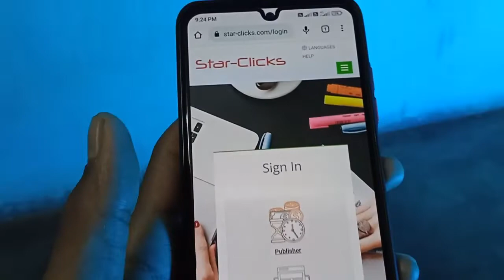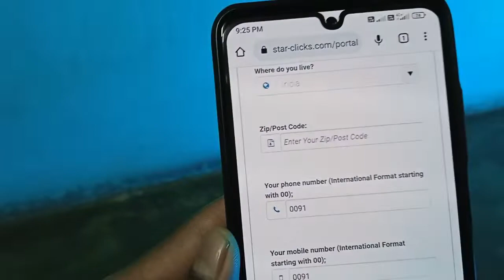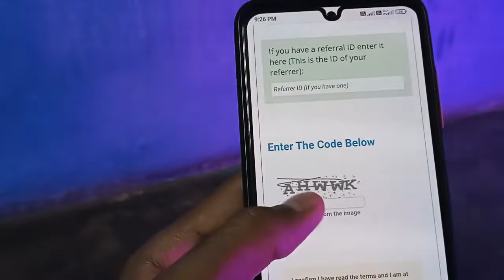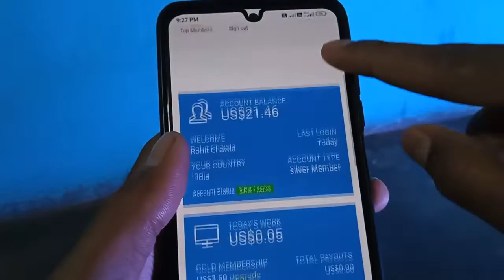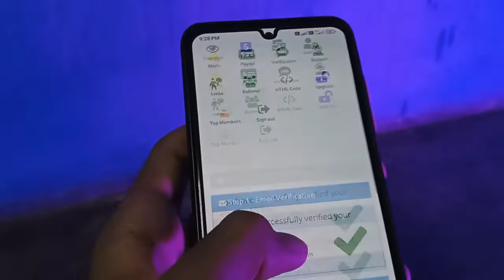Starclicks Earn Money | Star Clicks Review | Star Clicks Real Or Fake | Starclicks Withdraw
Keywords -
ad dekhkar paise kaise kamaye,ad earning website,ptc sites earn money,watching ads and earn money,watch ad earn paytm cash,star clicks,star clicks review,star clicks real or fake,star click payment proof,star click upgrade,star clicks se paise kaise kamaye,star clicks earnings,how to earn money from star clicks,